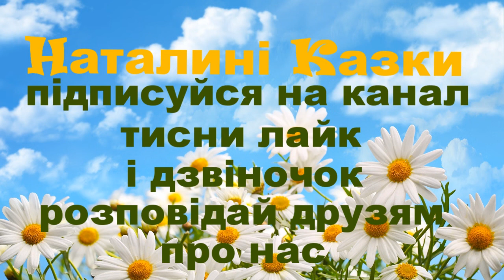Витівники (оповідання по Науменко) - Микола Носов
Пропоную для вашої уваги це відео із  прозовим твором російського автора Миколи Носова "Витівники". Бажаю приємного перегляду та задоволення від прослуховування.
Предлагаю вашему вниманию это видео с  прозаическим произведением российского автора Николая Носова "Затейники".